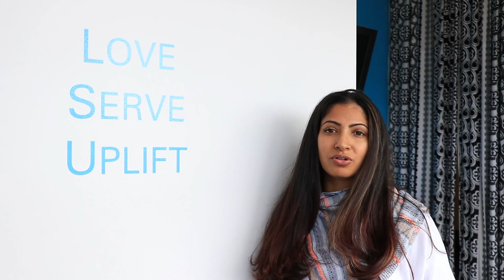Sheliza Shares Lessons from Yoga Teacher Training - YogaVision Centre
Sheliza shares the lessons she has experienced throughout a year of Yoga Teacher Training. Watch the beginning of

Did you like this video?  Here are simple things you can do to help others find my work:

Like - it helps!
Comment - let me know what moved you
Share - someone you know could benefit from this too!

FREE RESOURCES

💥 Every month, I release actionable and practical videos to help you accelerate your personal growth and overcome your biggest challenges.